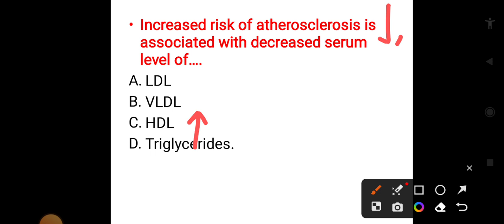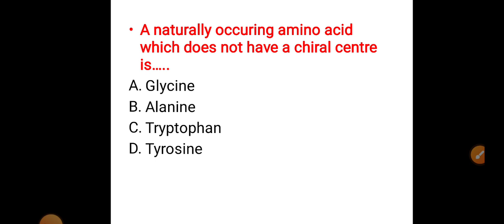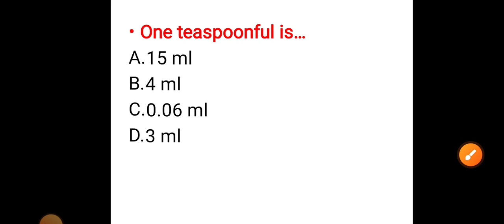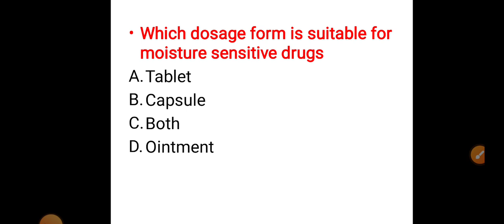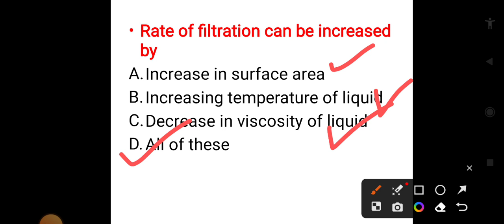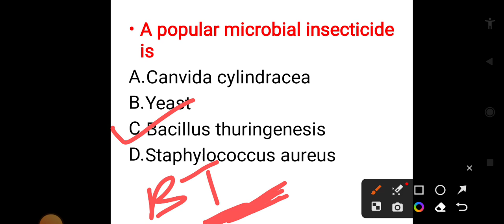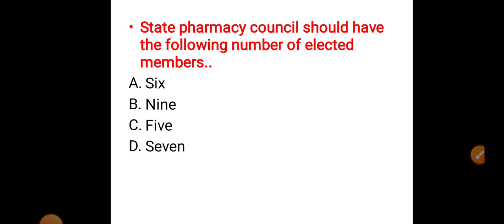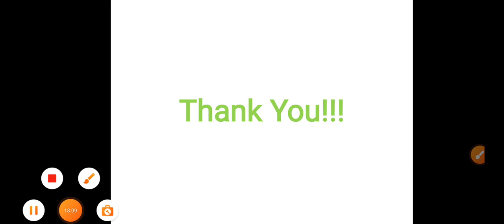Pharmacy Officer | Ayushad Nirman Adhikari | Very Important Questions@PharmaMedicinalChemistry2021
Discussed very important questions asked in Pharmacy Officer Examination Frequently@PharmaMedicinalChemistry2021